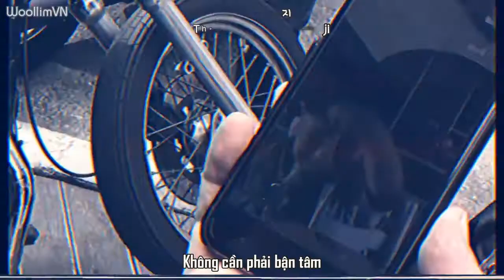[WoollimVN] [Vietsub + Kara] MV Star Shell - NELL